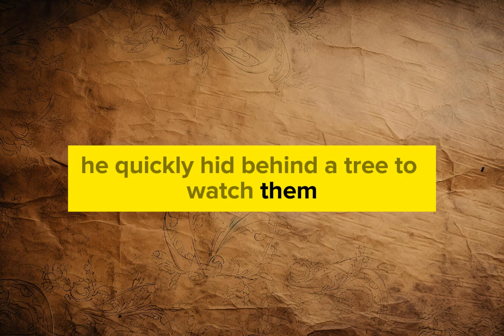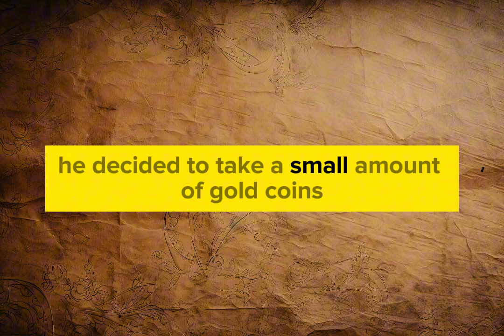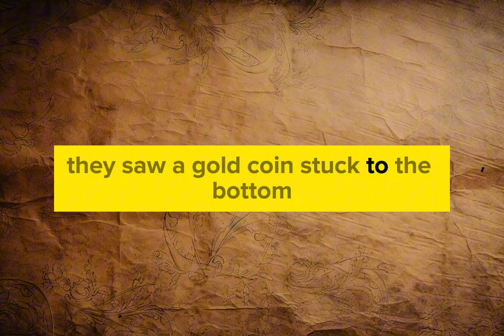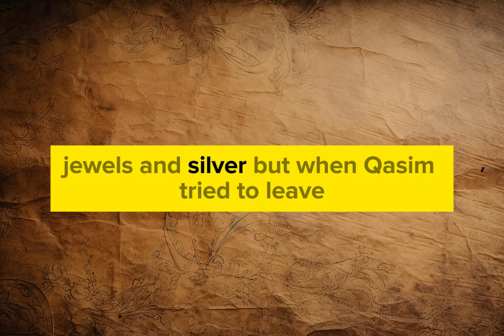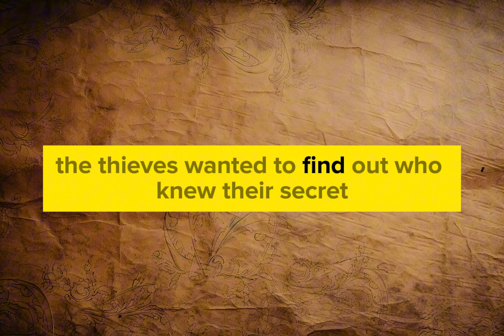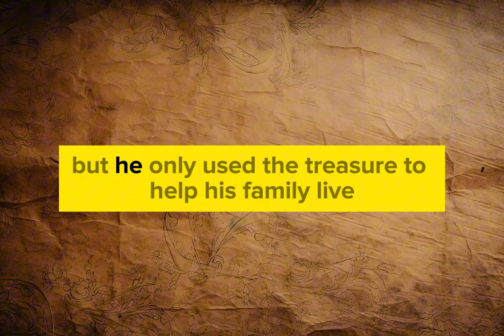Learn English through Story Level 1 |ALIBABA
learn english
english story
अंग्रेजी सीखना

images/clips source:
google

1)This video has no negative impact on the original works (It would actually be positive for them).
2)This video is also for teaching purposes.
3)It is not transformative in nature.